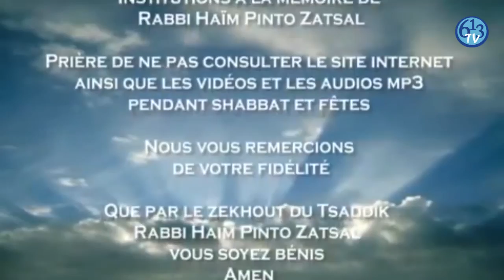Les enseignements de la Fête de Pessah par le Rav Pinto